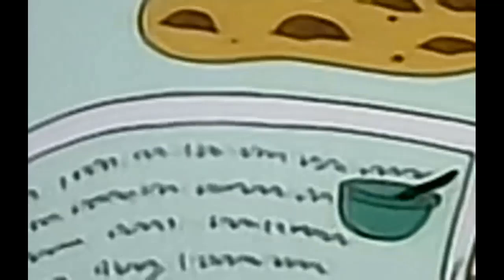Magic School Bus - Gets Ready, Set, Dough FULL EPISODE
Topic: Kitchen Chemistry. It's Ms. Frizzle's birthday, and a field trip to the bakery seems perfect -- until the bus's shrinker-scope goes on the fritz and the class gets baked in a cake. With Dom DeLuise as the Baker.